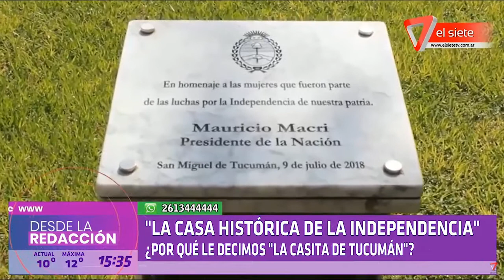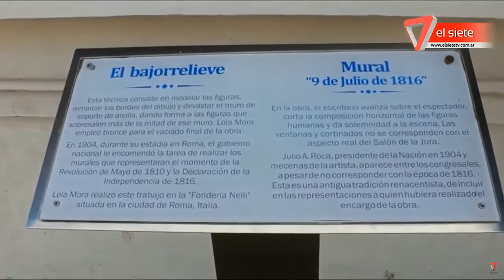SKIPE VIAJERO TUCUMAN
SKIPE VIAJERO